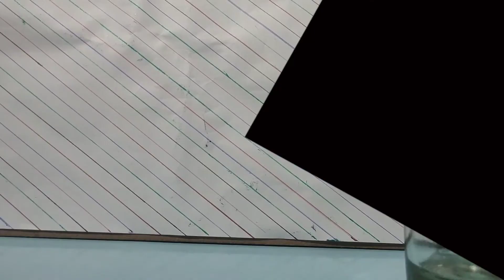6 Awasome Experiment - All Of You Can Also Try These At Home || The Serious Danger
6 Awasome Experiment - All Of You Can Also Try These At Home || The Serious Danger

6 awasome experiments

#6 awasome experiment
reflection experiment
refraction experiment
nail paint experiment
egg experiment
coin experiment
bottle experiment
fire experiment
awasome experiment
salt experiment
water experiment